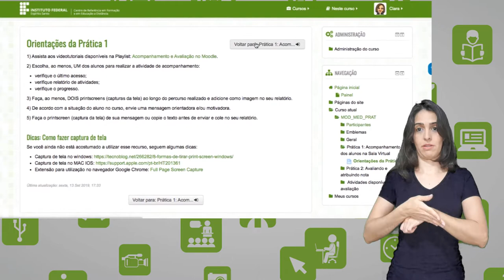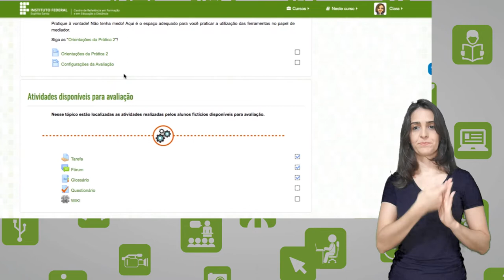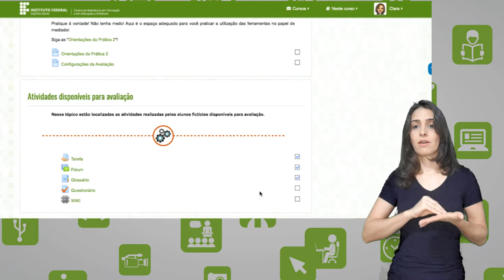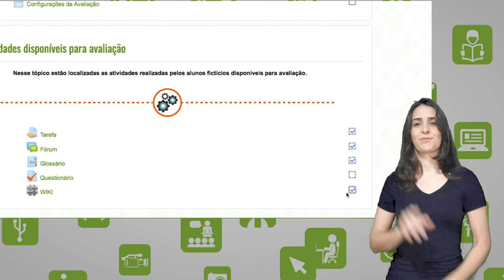Tutorial Moodel Acompanhamento de Conclusão - Mediadores - [Libras]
Curso: Formação de Mediadores Pedagógicos em EaD
Professor: Aline Amorim
Semana: 4